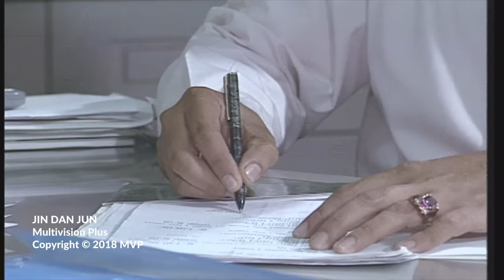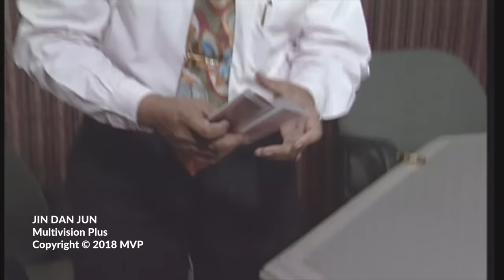Jin dan Jun Episode 7 Fitnah